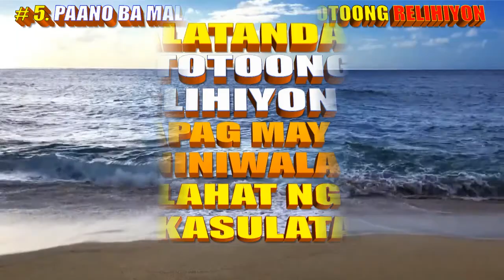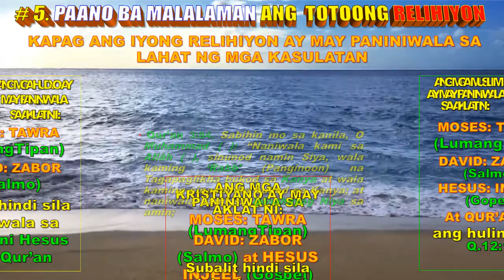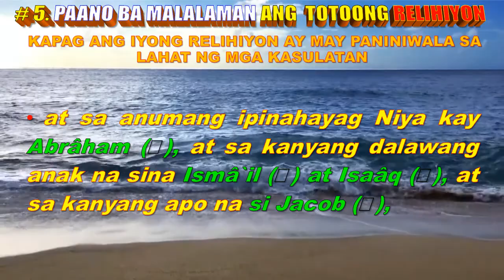5 / PALATANDAAN NG TOTOONG RELIHIYON